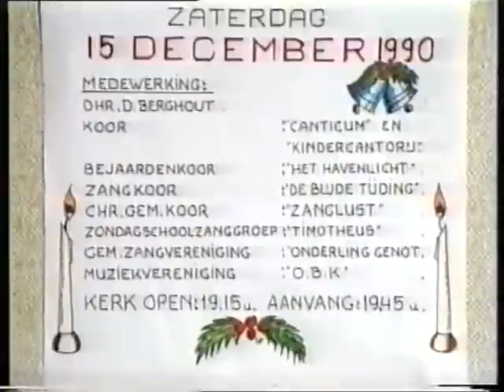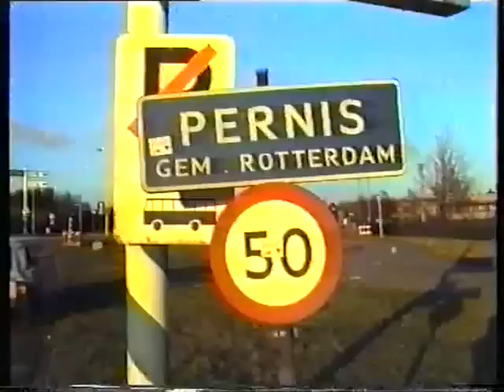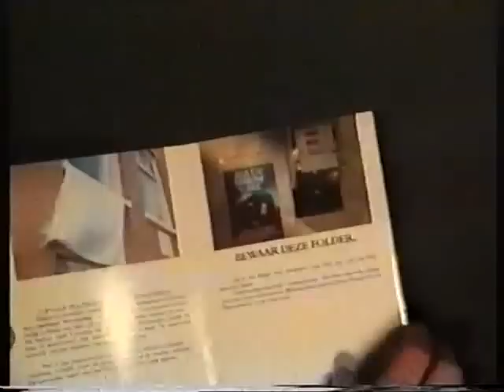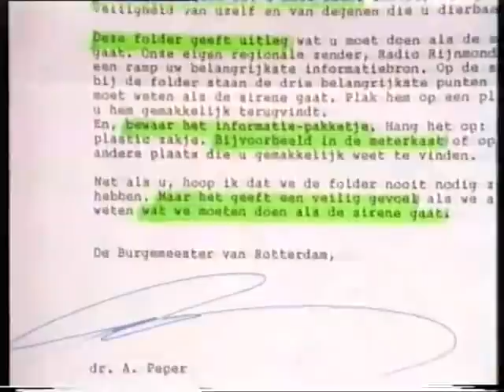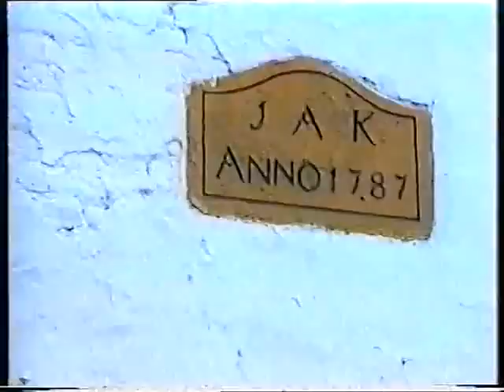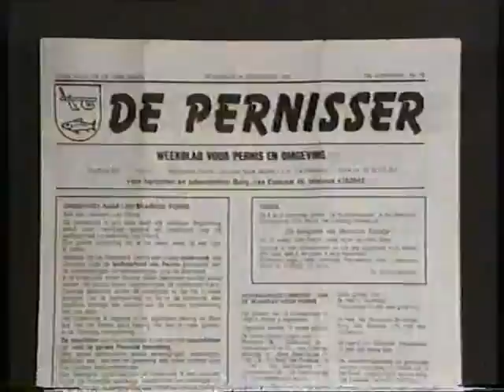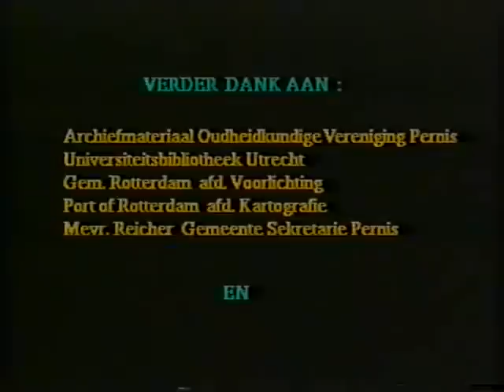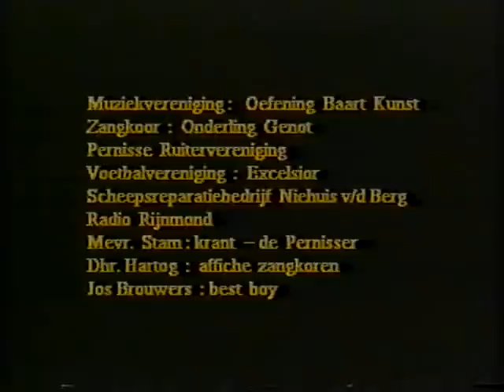Pernis, het dorp in 1991 te Rotterdam Zuid